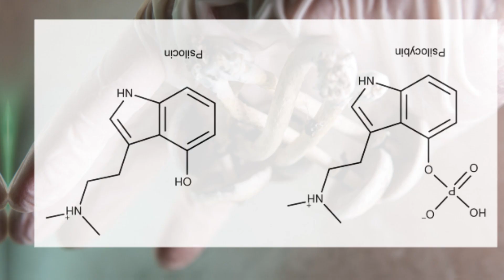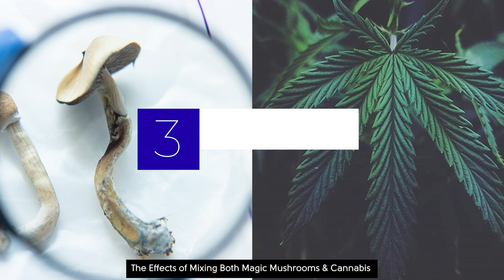𝗘𝘅𝗽𝗹𝗼𝗿𝗶𝗻𝗴 𝘁𝗵𝗲 𝗜𝗻𝘁𝗲𝗿𝘀𝗲𝗰𝘁𝗶𝗼𝗻: 𝗪𝗲𝗲𝗱 𝗮𝗻𝗱 𝗠𝗮𝗴𝗶𝗰 𝗠𝘂𝘀𝗵𝗿𝗼𝗼𝗺𝘀 𝗨𝗻𝘃𝗲𝗶𝗹𝗲𝗱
Marijuana and magic mushrooms are natural products that can produce an uplifting or euphoric high, but can you use them together? Many people who use both marijuana and magic mushrooms regularly believe that the two compounds complement each other. By combining them, you can have a more pleasurable high or experience. Both cannabis and magic mushrooms have developed a reputation for producing a cleaner or more natural high than many other synthetic drugs, but what is that experience like when you mix the two? If you understand a little about the effects of both, you’re more likely to have a smoother and more pleasant experience.

The videos, content, sounds, and other information provided on our YouTube channel ‘Cannabis Smoke TV’ are for informational and entertainment purposes only and must not be taken as an alternative to any advice by a physician, doctor, medical professional, psychologist, psychiatrist, or any other specialist related to the medical field. Cannabis Smoke TV does not promote, condone or advocate licit or illicit drug use. We cannot be held responsible for comments, video links, and content on our YouTube channel to which the links are posted which promote, condone, or advocate licit or illicit drug use or illegal activities.

The content and videos on our channel have not been evaluated by any regulatory authority.  Do not use the videos and content on this channel for diagnosing or treating a mental, psychological, or other health problem or disease. Do not discontinue or stop professional medical or healthcare provider advice or treatment on account of this channel. Cannabis use is prohibited under the age of 21-year. In many countries and in some cases, the age of cannabis use is 18. In any case, if you are under 21 you should not be smoking or using cannabis in any way. Cannabis Smoke TV does not promote underage cannabis use.

In no event, Cannabis Smoke TV, its team, staff, affiliates, content creator, or anyone associated with us will be liable to you or anyone for any direct, indirect, consequential, exemplary, physical, psychological incidental or punitive damages, including lost profits. By viewing our channel and watching or listening to our videos you as a viewer, listener, subscriber or a user of our Cannabis Smoke TV do hereby indemnify the owners, affiliates, platform providers, content creators and the team of this channel against any claims which may arise from whatever nature, whether arising from our negligence or otherwise. This disclaimer is prominently displayed throughout our channel, descriptions or videos and is valid and automatically considered accepted by you.